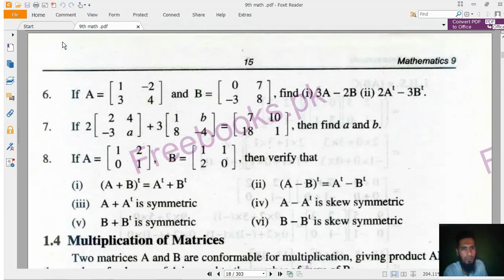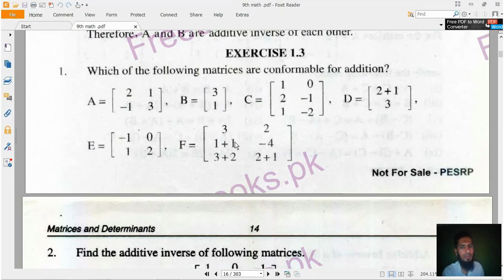Math 9th class Chapter # 1 Lecture # 14 | 9th class mathematics chapter # 01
Exercise # 1.3
Q # 1, Q # 2, Q # 3 (time 14:30 to last)
Recall. of previous concepts..(0:00 to 14: 30)